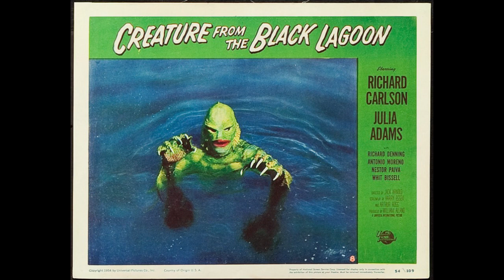CREATURE FROM THE BLACK LAGOON 1954 - Behind The Scenes Of The Classic Monster Movie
Behind the scenes photos and publicity material from the classic 1954 monster film, Creature From The Black Lagoon. Starring Julie Adams, Richard Denning, Richard Carlson, Antonia Moreno, Nestor Paiva, Whit Bissell, Ben Chapman, Ricou Browning, and directed by Jack Arnold.